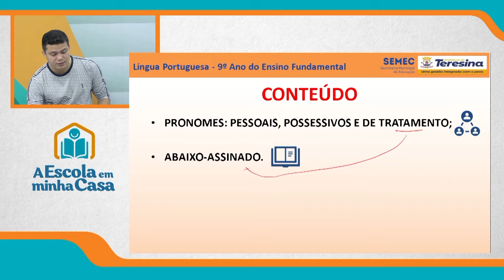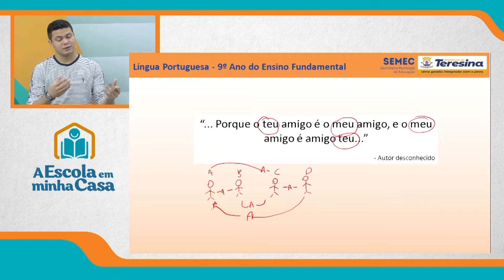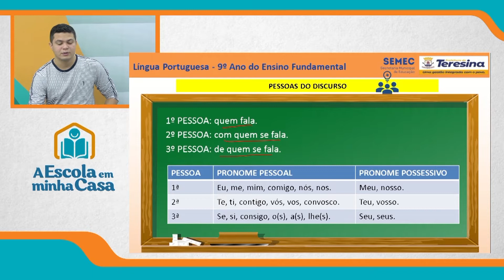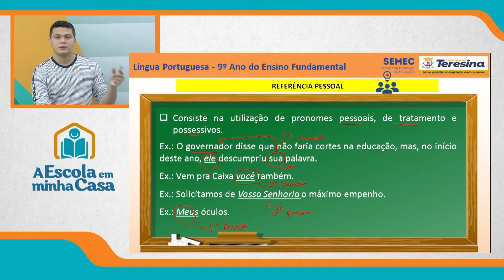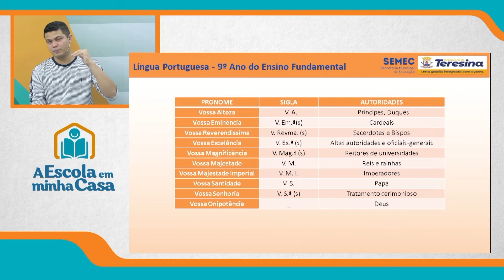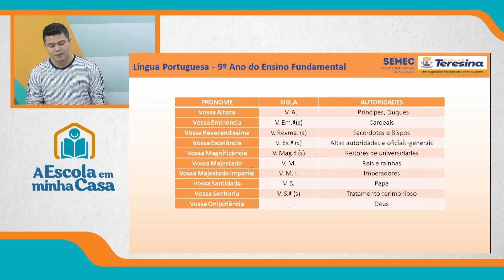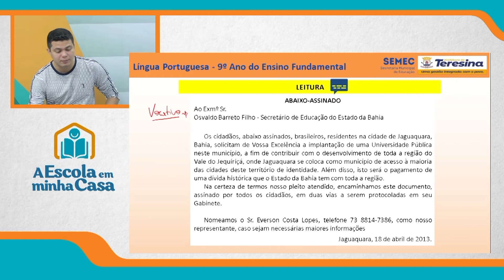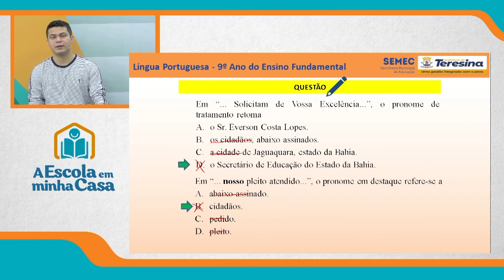9º ANO - AULA 2 - TERÇA-FEIRA - 14 DE SETEMBRO DE 2021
Disciplina: Português
Conteúdo: Gênero: Abaixo-assinado
Professor: Jersonias Marinho